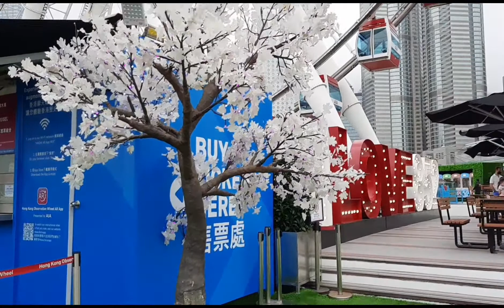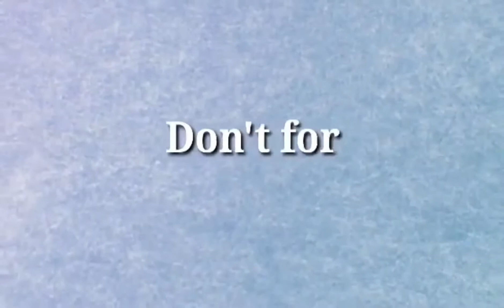AIA CARNIVAL HONGKONG CENTRAL 2021